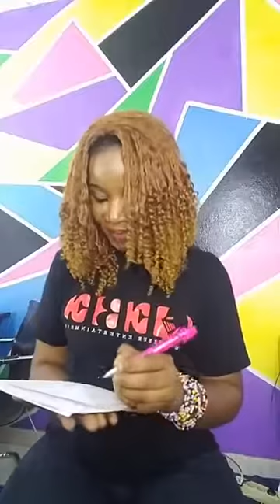BLIND TEST MUSICAL avec LOVIA RENETT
Chaque mercredi à partir de 19h GMT +1 sur ON JOSS DE ZIK page facebook gagnez des OM et MOMO